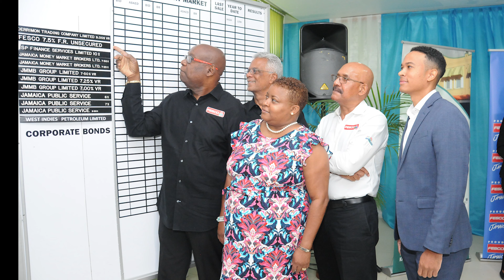On a Personal Note Episode 69